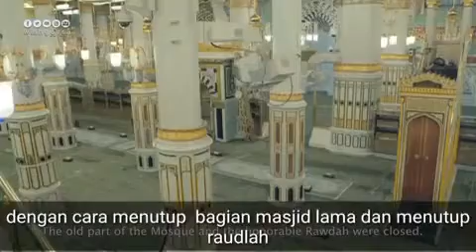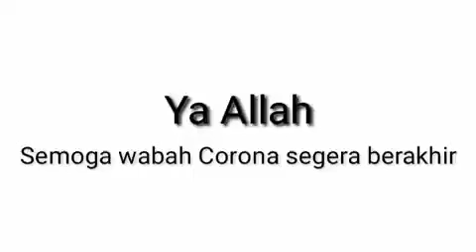Masjid Nabawi Ditutup Akibat Pandemi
Pandemi yang berkepanjangan membuat otoritas pemerintah Arab Saudi menutup Masjid Nabawi demi keselamatan bersama

film dokumenter yang menyedihkan ini kreator dapat dari group WhatsApp